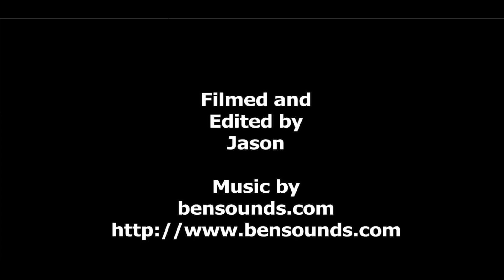2021 DIY multi tool workbench Part 2.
In this second episode of the DIT mini multi-tool workbench series, I add a disc sander, making it an actual multi-tool workbench. I also add a couple other small features and build some mini saw horses to go with the workbench.

0:00 intro
0:43 Miter guide
2:41 Sanding Disc
5:09 Power strip
6:36 Saw horses

12:26 Complete
12:56 credits